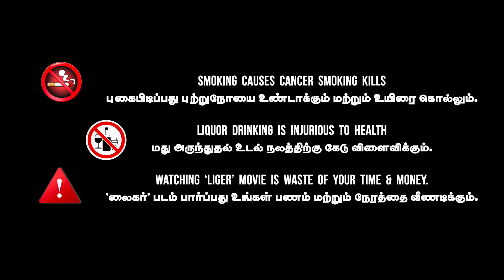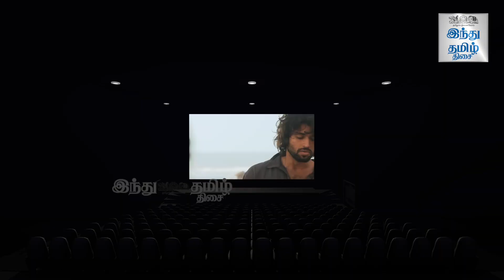Liger Review | Liger Tamil Review | Vijay Deverakonda | Puri Jagannadh | Ananya Panday | Karan Johar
'லைகர்' - செல்ஃபி விமர்சனம்

Liger Review | Liger Tamil Review | Vijay Deverakonda | Puri Jagannadh | Ananya Panday | Karan Johar | Selfie Review |

Selfie Review - An Authorised Youtube Channel For Tamil The Hindu Daily.

We all want to visit the theatres only after watching or hearing the reviews. A lot of films are getting screened and we can’t decide the best film with the title and the stars. If someone, who watches the film, reviews it, it will be useful for us to choose the weekend entertainment. Our expert team works to bring the right reviews for you. We watch films and provide you with the pros and cons of the film. Are you going to a film, this weekend? Then click the latest Tamil movie reviews and get an idea before booking the tickets!